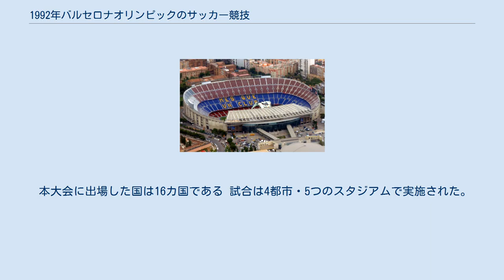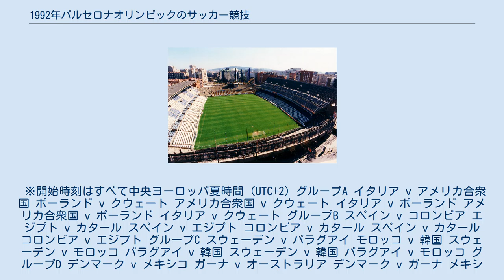1992年バルセロナオリンピックのサッカー競技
オリンピックのサッカー競技_(大会別)
1992年バルセロナオリンピックのサッカー競技（1992ねんバルセロナオリンピックのサッカーきょうぎ）は、7月24日に開幕、8月8日に決勝戦が行われ、スペインが金メダルを獲得。
この大会から出場資格が23歳以下に変更された。
 本大会に出場した国は16カ国である 試合は4都市・5つのスタジアムで実施された。
 各組上位2カ国が準々決勝に進出できる。